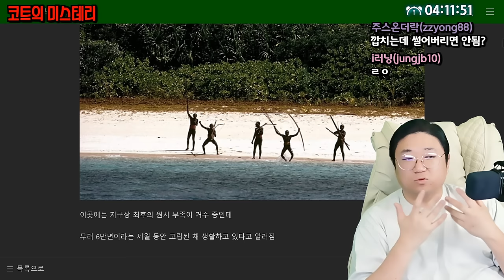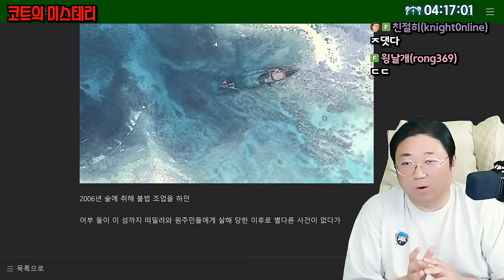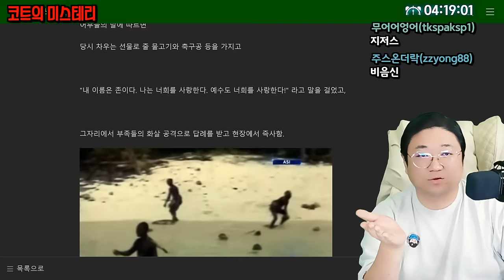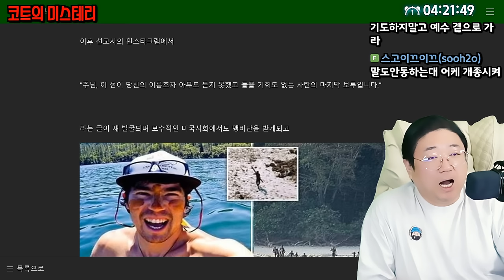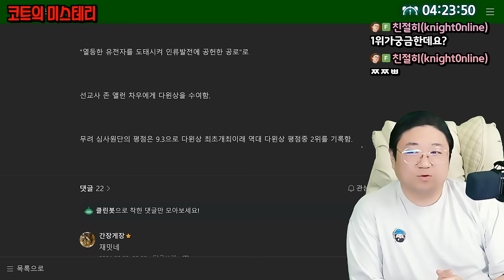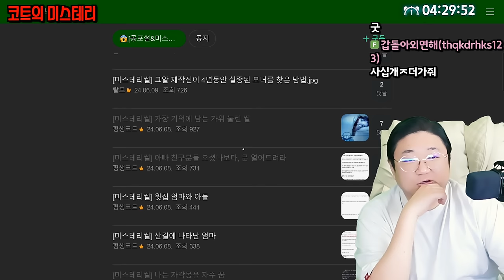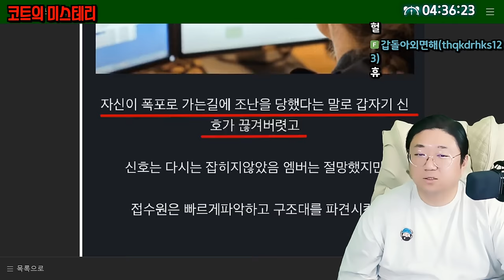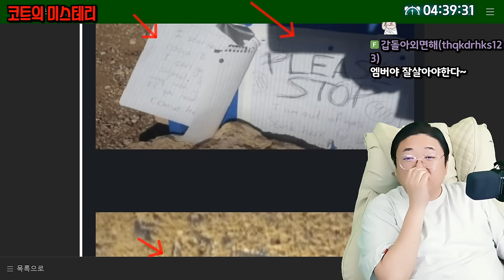들어가면 죽는다고 알려진 미지의 섬 (24.06.27-2)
[음원출처]